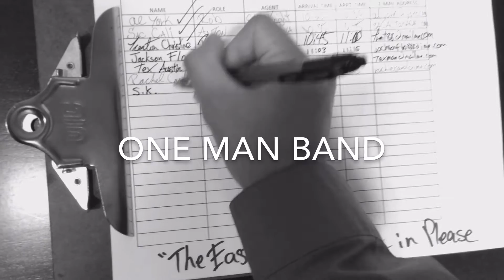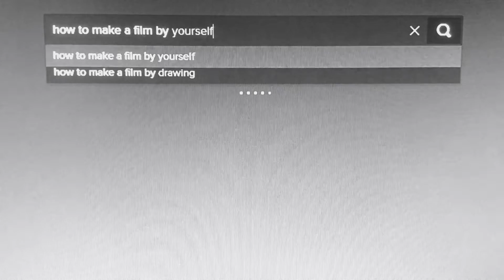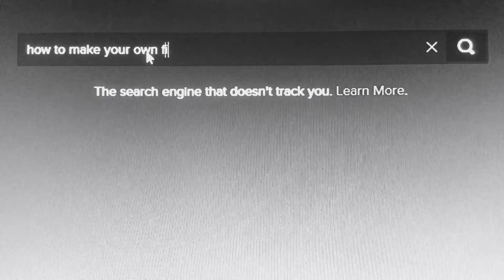One Man Band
YOMYOMF.COM - Interpretations 2.0 Contest
A short film by S.K. Wong for A Dolo Man Production